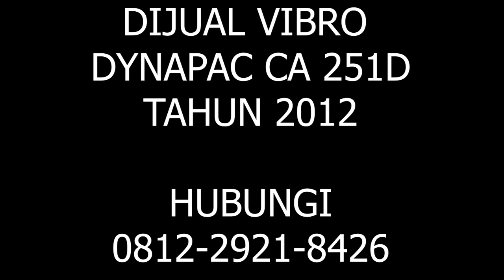HARGA VIBRO DYNAPAC CA251 | FOR SALE USED VIBRATORY ROLLER DYNAPAC CA251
ALAT BERAT DIJUAL
VIBRO BEKAS
DIJUAL DYNAPAC CA251
DIJUAL VIBRO DYNAPAC CA251
VIBRO DYNAPAC CA251  BEKAS DIJUAL

FOR SALE USED  VIBRO DYNAPAC CA251
USED  VIBRO DYNAPAC CA251